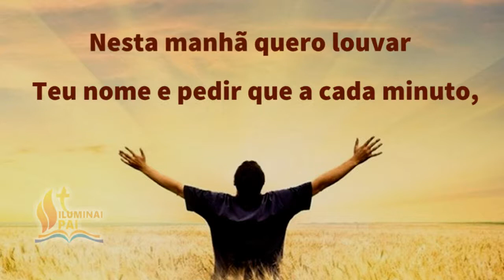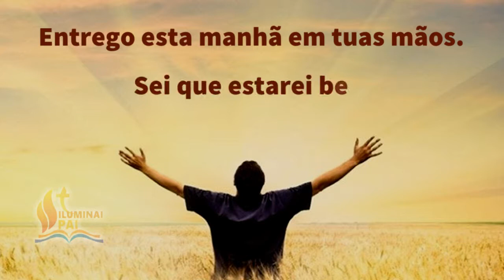09/12/2023 Oração da Manhã GRATIDÃO ao Senhor por este NOVO e BOM DIA